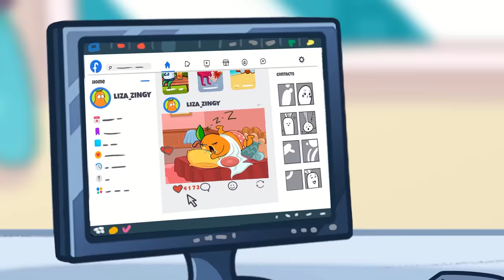Good Manners VS Bad Manners || Types Of Kids And Parents By Pear Vlogs